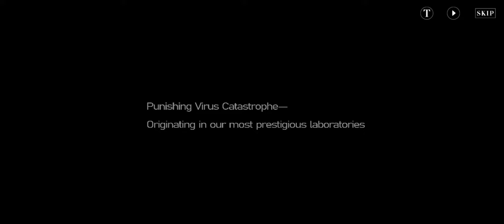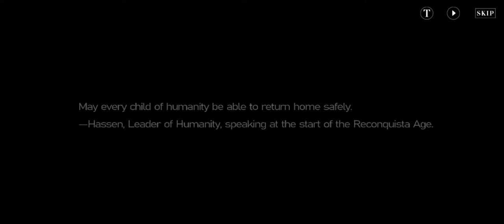Punishing: Gray Raven